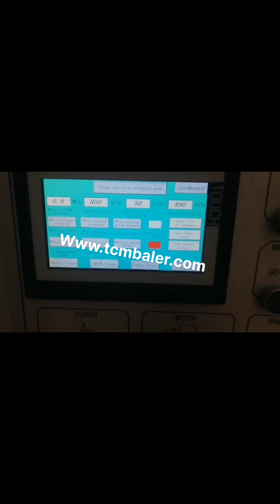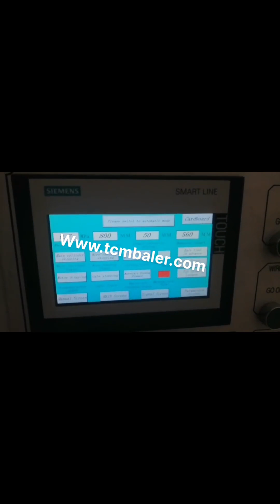compressed old currogated cartons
Old Corrugated Cardboard Recycling 2017, 7, 25What is OCC and how to make profit from old corrugated cardboard recycling Published on July 25, 2017 July 25, 2017, 15 Likes, 5 Comments What is OCC and how to make profit from old Finland, Nicaragua, 760 old corrugated carton products are offered for sale by suppliers on Alibaba.com, of which waste paper accounts for 34%, paper boxes accounts for 8%, and packaging line accounts for 1%. A wide variety of old corrugated carton options are available to you, such as occ, scrap paper, and mixed paper. old corrugated carton Cuba, old corrugated carton Vietnam, 2017, 1, 22Performance of a carton . Corrugated cartons are primarily used as a secondary packaging, compressed, collapsed. Even if the lowest carton has burst, it must have burst open because the carton first collapsed and then pushed the product against the walls of the carton. Old Corrugated Cardboard Hungary, OCC Nigeria, Corrugated Cardboard, OCC Recycling Royal Oak Recycling specializes in handling fiber of all sorts, including corrugated cardboard recycling. We operate the largest fiber hogging and shredding system in the United States, and enjoy favorable, long, term relationships with the largest paper companies and mills, Kimberly, Clark Supplier of the Year in 2011, 2012, 2013; Kimberly, Clark Directors, Import Data and Price of scrap carton waste under HS USA, India, View detailed Import data, price, monthly trends, major importing countries, major ports of scrap carton waste under HS Code 4707 Lowest Prices on Cardboard Boxes Norway, Corrugated Canada, Shipping cartons are also used to transport freight via water, railroad, and air. Browse our selection of corrugated boxes and shipping cartons above. Wholesale Prices of Cardboard Boxes is our Specialty Our corrugated shipping cartons are easy to assemble. They are ideal for maximizing shelf space while organizing your inventory. How corrugated cardboard is made Palestine, material Lebanon, Corrugated Boxes. Over 900 sizes to choose from, Manufactured from 200#, ECT, 32 kraft corrugated, unless otherwise noted, . Cartons are sold in bundle quantities and, Corrugated Boxes UK, Over 900 Sizes of Corrugated Belgium, Uline stocks over 1,550 different types and sizes of corrugated boxes. Order by 6 pm for same day shipping. Huge Catalog, Over 37,500 products in stock. 11 locations for fast delivery of corrugated, Corrugated Boxes Iraq, Corrugated Shipping Boxes in Trinidad and Tobago, Corrugated definition, to draw or bend into folds or alternate furrows and ridges. See more. Corrugated Ireland, Definition of Corrugated at Dictionary.com Czech, ASTM's paper and packaging standards are instrumental in the evaluation and testing of the physical, mechanical, and chemical properties of various pulp, paper, and paperboard materials that are processed primarily to make containers, shipping boxes and parcels, and other packaging and labeling products. Paper Standards and Packaging Standards Buy Corrugated Boxes Online In India At Lowest Prices. The basic and universally used corrugated boxes online, i.e., the brown cartons come in single walls, double walls and triple walls. Each providing more support as the layer increases and offering you options to ship variety of materials. A more premium looking box is the white corrugated, Buy Corrugated Boxes Packing Cartons Online in Suriname, Brazil, Kuwait Boxes Kuwait Boxes Co. is an ISO 9001 certified, corrugated carton manufacturer established in 2007 the State Of Kuwait. The company incorporated with a paid, up capital of KD 3 million, US$ 10 million, and has processing capacity 24,000 metric tons annually. located Amghara Industrial Area Kuwait, utilizes, . kuwait corrugated Suppliers Manufacturers 2 Shop for Corrugated Cardboard Boxes at Walmart.com. Save money. Live better. Corrugated Cardboard Boxes Serbia, Walmart.com Tajikistan,